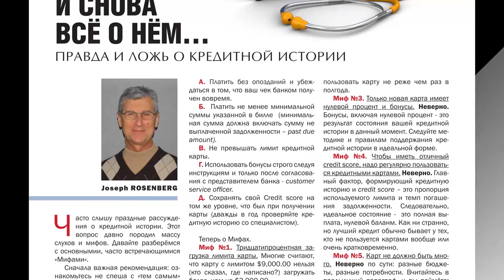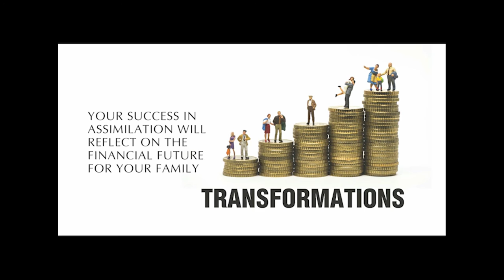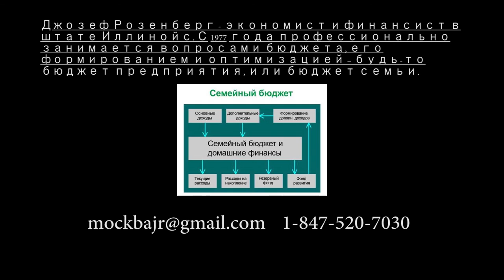Программа: "Финансы и Поклонники". Правда и Ложь о Кредитной Истории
Джозеф Розенберг - Экономист, Финансист, Президент Американского Клуба: "Common Sense Club" и Президент Центра Sungates, Майкл Мелихов.
Кредитная История. Правда и ложь. "Мифы" о Кредитных Карточках
14 февраля 2017 г.